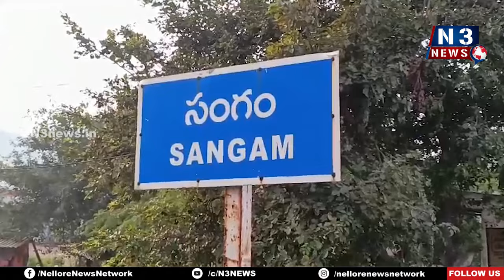స్పెష‌లిస్ట్ డాక్ట‌ర్లు... ఉచితంగా మందులు | Jagananna Arogya Suraksha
- సంగం జ‌గ‌న‌న్న ఆరోగ్య సుర‌క్ష క్యాంప్